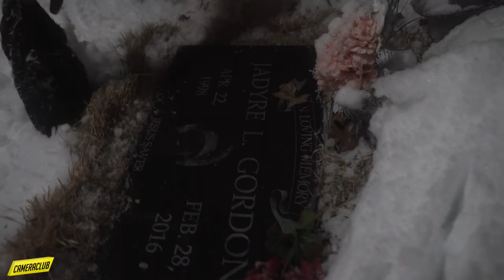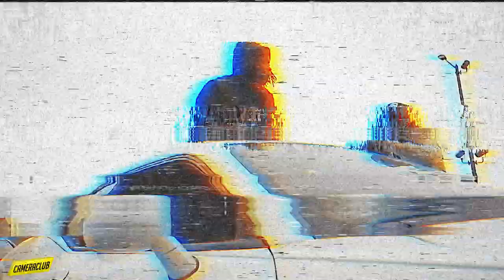Haji00 - Proud of You (feat. Stizzy Raxx)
New Visuals for Haji00
Prod. Stizzy Raxx